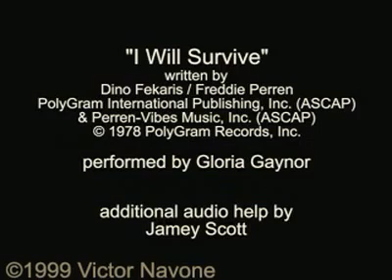Pixar - Alien Song I Will Survive (480 x 360).mp4